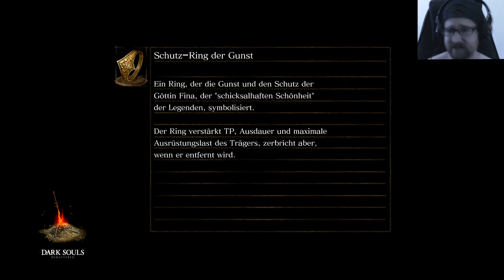DARK SOULS: REMASTERED | TRY FÜR TRY | 042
Dark Souls: Remastered Deutsch - Let's Play Dark Souls: Remastered Deutsch - German/Deutsch Walkthrough Gameplay
Let's Play - Dark Souls: Remastered Deutsch Gameplay with Commentary (German/Deutsch)
Let's Play Dark Souls: Remastered kaufen

Machen Sie sich in Dark Souls: Remastered“ auf gewaltige Herausforderungen gefasst …
Entdecken Sie Lordran erneut in dieser detaillierten Neuauflage des gefeierten Spiels, das ein ganzes Genre
geprägt hat. „Dark Souls: Remastered“ beinhaltet das Hauptspiel sowie das „Artorias of the Abyss“-DLC-Paket.
Tauchen Sie ein in ein düsteres Fantasy-Universum, das von Zerfall und einem verheerenden Fluch gezeichnet
ist. Erkunden Sie eine detailliert gestaltete Welt voller versteckter Geheimgänge, miteinander verbundenen
Regionen und Geheimnisse und entdecken Sie nach und nach die verborgene Geschichte der Welt.